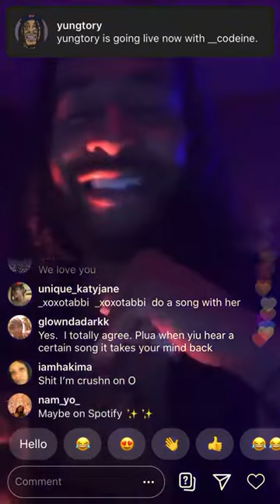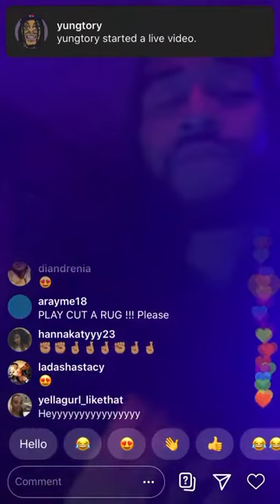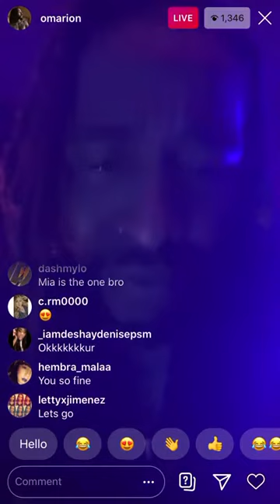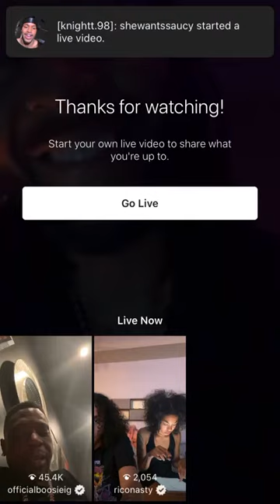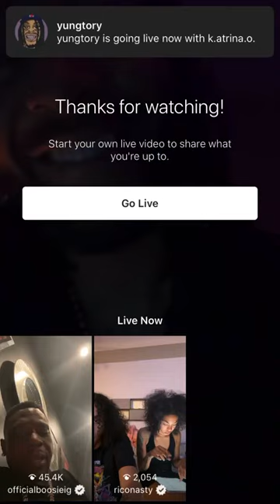Omarion IG Live!!! 5/4/2020